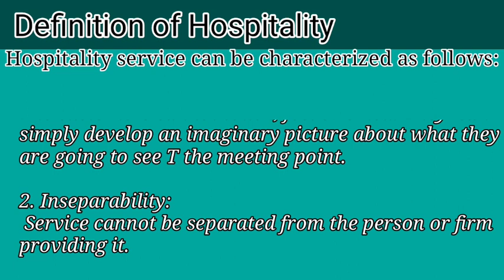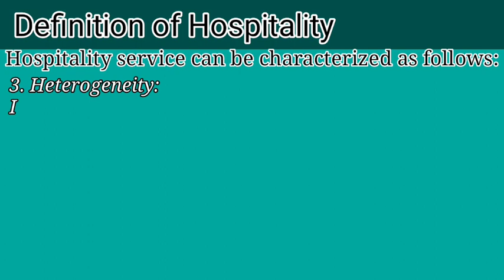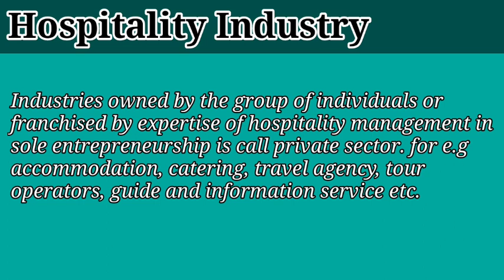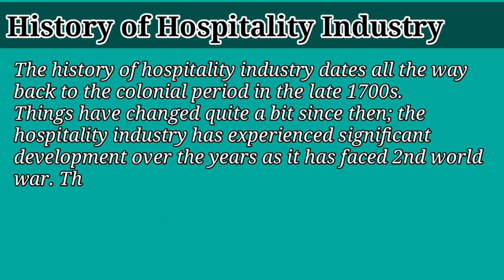Definition of hospitality. Scope of hospitality industry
The concept of hospitality is reception and entertainment of guests/visitors with liberality and good will. The most important aspect of the hospitality refers to warm welcome, reception and cordially. It's Characteristics are intangibility, inseparability, heterogeneity, perishability and ownership.

scope of hospitality industry
1. Accommodation
2. food and beverages
3. Entertainment and recreation
4. travel and tourism.

 Hi friends,
today, I make a video about hospitality industry & and it's scope. Comment what type of video you need . I will make videos on your needed topic. Thank you for join with us.